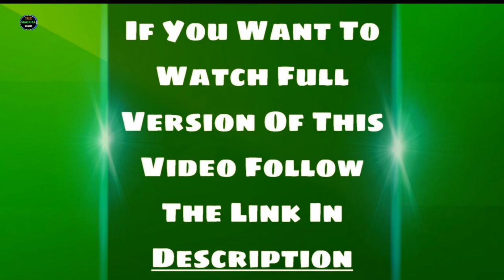Which visor is best for helmet? | How to check Helmet visor quality? | Day Night Vision Helmet Visor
Hello Doston, ye ek short clip hai jisme mene bataya hai ke hum helmet ke visor ki quality ko kis tarhan se check karsakte hain or hamare helmet ke liye kaunsa visor sahi rahega puri video dekhne ke liye isi description me uper full video ka link hai usper click kijye ummeed hai aapko video pasand ayegi !!!

Follow us⤵

Music Info: Cinematic Orchestral - AShamaluev.